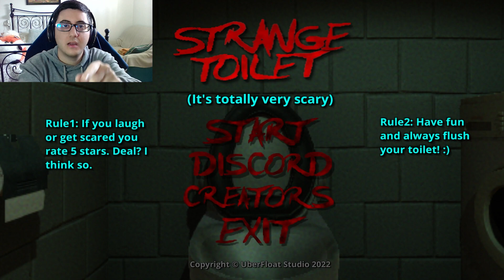NO TE SIENTES EN ESTE RETRETE MALDITO | Strange Toilet Gameplay ESPAÑOL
GRACÍAS A MI ÚNICO MIEMBRO DEL CANAL:
-el mas pro

Sinopsis: En el tranquilo barrio donde viven Nathan y Sarah, hay una presencia siniestra. Una amenaza potencial de un asesino suelto. Los residentes no esperaban que en esta tarde pacífica se enfrentarían a una realidad sombría que nunca anticiparon.

Synopsis: In the quiet neighborhood where Nathan and Sarah live, there is an ominous presence. A potential threat from a murderer on the loose. The residents did not expect that on this peaceful evening, they would be confronted with a grim reality they never anticipated.

gameplay español
horror game
juego de terror
indiegames
allendings
todos los finales
all jumpscares